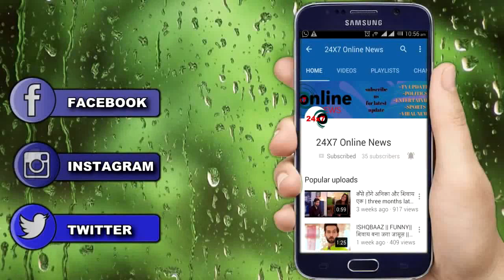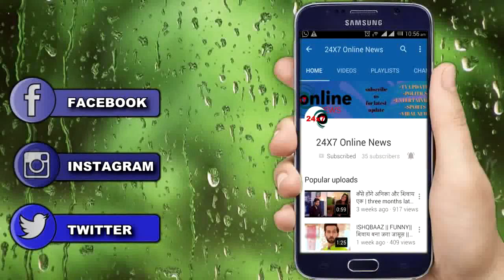ISHQBAAZ || UPCOMING || SHIVAAY को ANIKA को छुने से क्यों लगेगा झटका